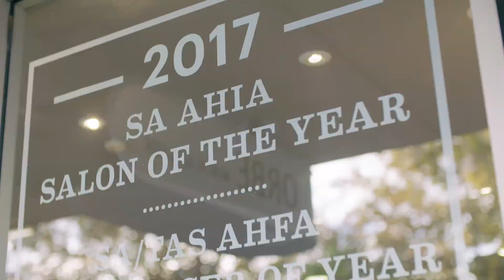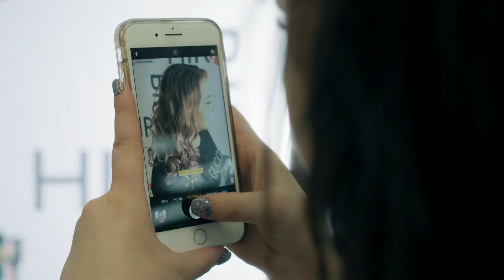Certificate III in Hairdressing (SHB30416)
“Hairdressing is creative, it’s expressive. It really promotes individuality.” - Martin, MABE Hair